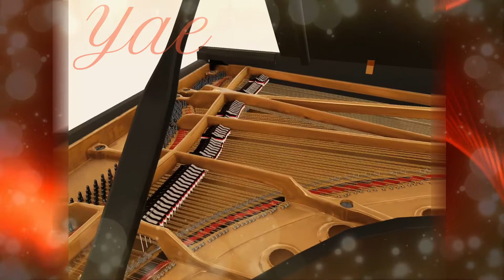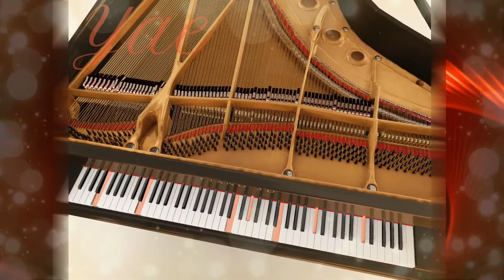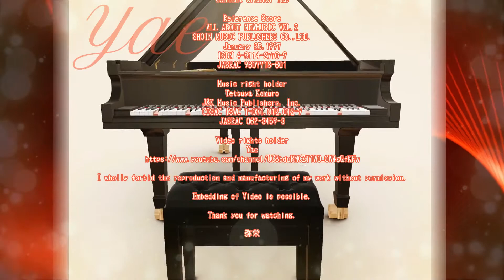TM NETWORK【Love Train】ピアノ🎼自動演奏グランドピアノ🎼 TM NETWORK【Love Train】Piano Cover🎼All CG/Piano 3D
鍵盤、ダンパー、ハンマー、ペダルが演奏曲通りに動きます。

☆沢山の動画の中から、この動画を見つけて頂きありがとうございます☆

TM NETWORK【Love Train】ピアノ
作詞　　　小室哲哉
作曲　　　小室哲哉
MIDI制作　弥栄

1991年・カメリアダイヤモンド～RED ROCK編～CMソング

🎹参考楽譜
保存版ニューミュージック全集VOL.2(1990～1993)
株式会社東京音楽書院
1997年1月25日
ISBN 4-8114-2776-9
JASRAC楽譜許諾番号　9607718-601
(※MIDI自動演奏動画の為、音を増やして演奏させています。)

🎹権利
小室哲哉
有限会社音楽出版ジュンアンドケイ
国際管理番号　CISAC  ISWC T-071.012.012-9
国内管理番号　JASRAC 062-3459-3

動画共有、埋め込みは可能です。
Embedding of Video is possible.